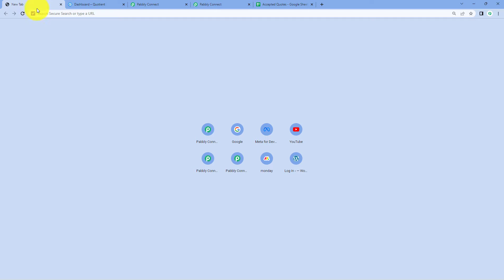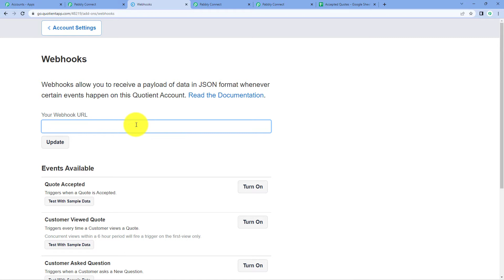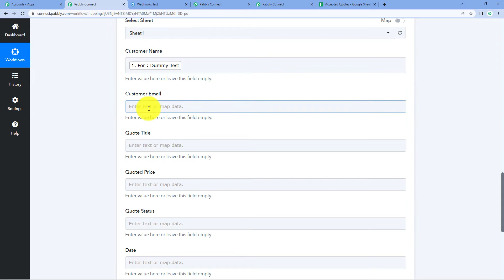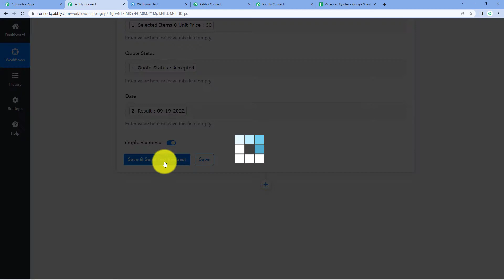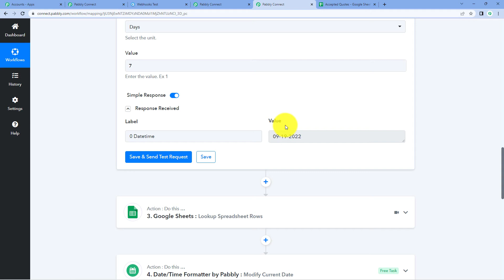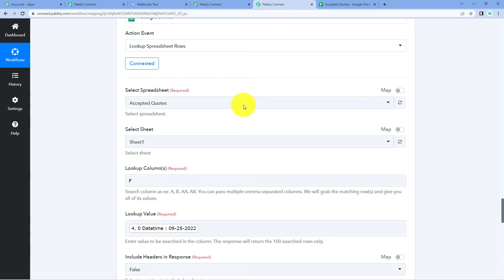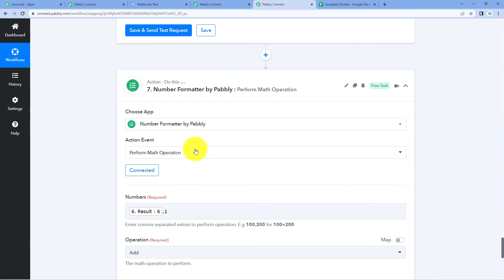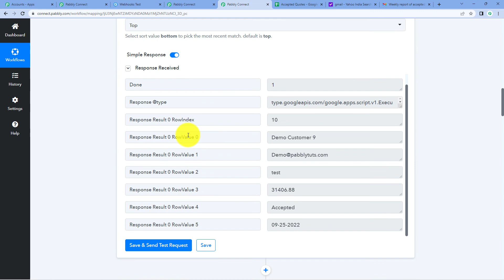How to Get Weekly Summary of Accepted Quotient Quotes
In this video, we will learn how to Automatically Get Weekly Summary of Accepted Quotes from Quotient to Google Sheets to Gmail | Quotient Gmail Automation with the help of pabbly connect